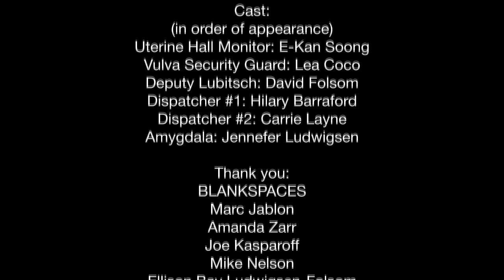Legitimate, a short film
During a "legitimate rape", the female body sets out to "shut the whole thing down". Maybe this is what Todd Akin was talking about?

Written by:
Jennefer Folsom

Story by:
Marc Jablon and Jennefer Ludwigsen

Director:
Justin Dittrich

Produced by:
Jennefer Ludwigsen
Hilary Barraford
Carrie Layne

Cinematography:
Dustin Pearlman

Editor:
Kevin Zhang

Sound Mixing and Design:
Gabriel Serrano

Production Design:
Ethan Feldbau

Script Supervisor and go to gal: Amanda Zarr

Cast:
(in order of appearance)
Uterine Hall Monitor: E-Kan Soong
Vulva Security Guard: Lea Coco
Deputy Lubitsch: David Folsom
Dispatcher #1: Hilary Barraford
Dispatcher #2: Carrie Layne
Amygdala: Jennefer Ludwigsen

BLANKSPACES
Coe Camera Rental
Marc Jablon
Amanda Zarr
Joe Kasparoff
Mike Nelson
Jake Bradbury
David Seger
Ellison Bay Ludwigsen-Folsom